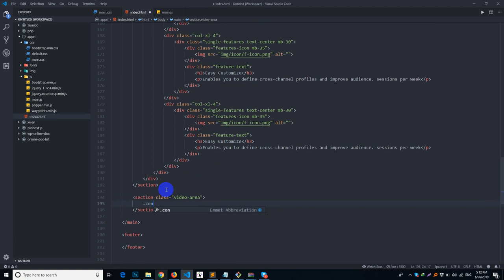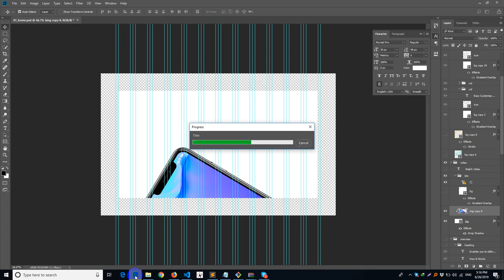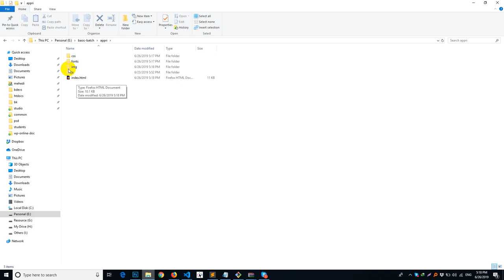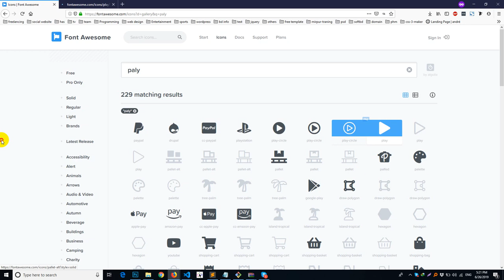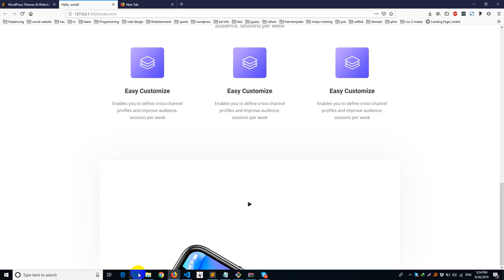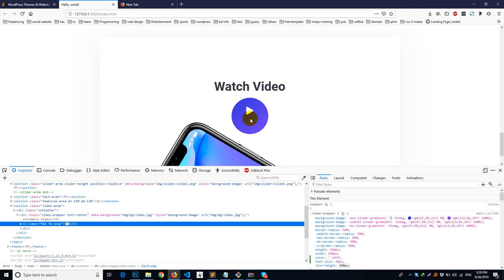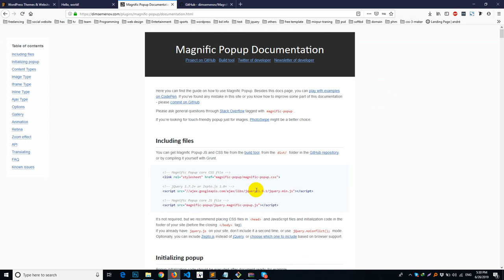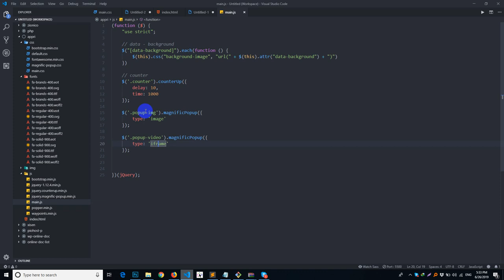Appri App Landing PSD To HTML Class 3 Part 2 | Salim Rana